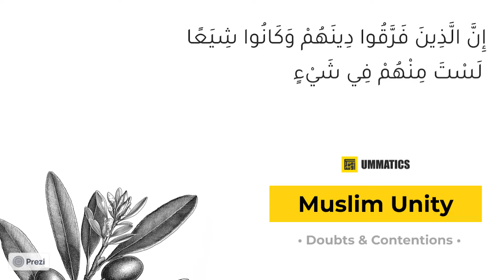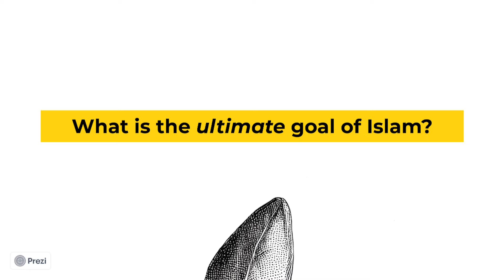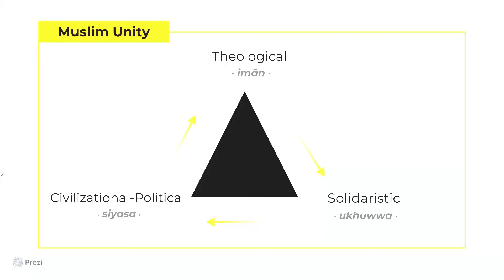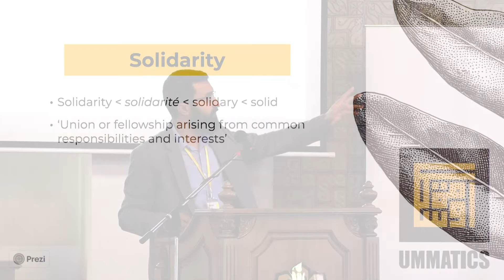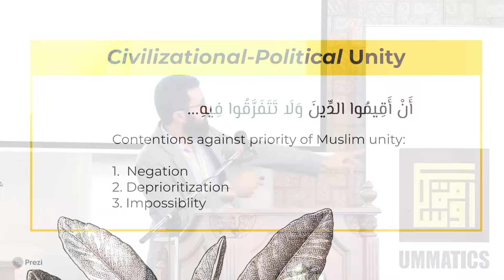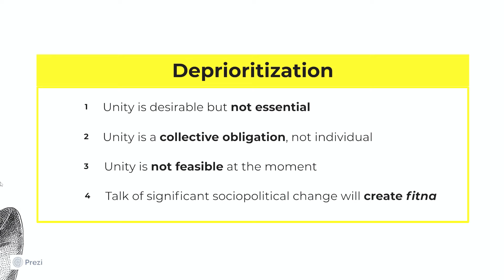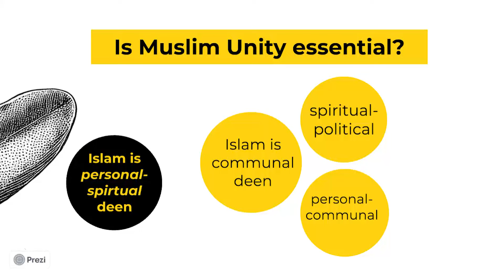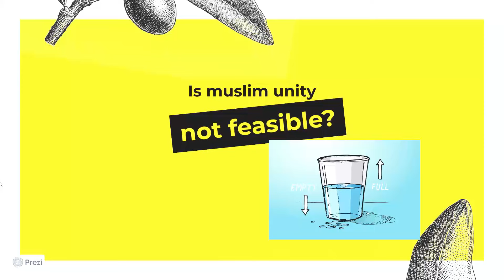Is Muslim Unity a Priority? – Dr. Uthman Badar | Ummatics Conference 2024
“Unity is not uniformity, it is solidarity with diversity” – Uthman Badar

Our very own Dr. Uthman Badar, Research Operations Manager and Lead Editor at the Ummatics Institute, presents his talk: “Is Muslim Unity a Priority?” addressing key contentions against the priority of working for Muslim unity.

Dr. Badar begins his talk by categorizing unity into three types: theological, social, and political. He then addresses various levels of contention surrounding these forms of unity, systematically dismantling them with arguments rooted in the Qur'an, Sunnah, and the scholarly tradition. Ultimately, he makes the case for Muslim unity as both logical and necessary.

Dr. Badar is a student of Arabic, Islamic sciences, and continental philosophy. He received his Ph.D. in Philosophy from Western Sydney University in 2023, where he currently teaches as sessional staff. His research interests include secularism and religion, liberalism, political theory, and political theology. His doctoral dissertation is centered on a critique of the conception of secularity and the legitimation of secularism in liberal political thought. He is also an active member of the Muslim community in Sydney, Australia with over two decades of engagement in grassroots activism, da’wah, and apologetics.

This talk is part of Ummatics Institute’s 2nd annual conference - titled "Towards an Ummatic Future" – which took place at ISTAC (International Institute of Islamic Thought and Civilization), Kuala Lumpur, Malaysia. This conference seeks to explore the “what”, “why”, and “how” of the Ummatics Institute in the context of imagining an ummatic future, understanding the importance of working for it, and thinking about how such work might proceed. The conference covered reflections by prominent thinkers on Islam as an ummatic deen, comparative unification models, mid-level discursive change, ummatic political analysis and more. “Ummatics” is an emerging concept in Muslim sociopolitical discourse that seeks to strengthen age-old Islamic ideas and practices.

for full access to all research publications and events.